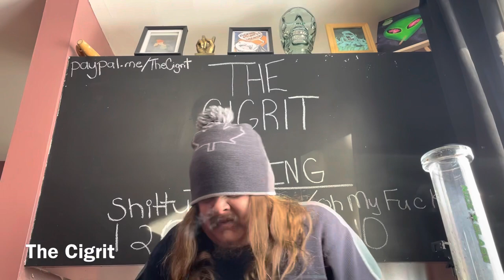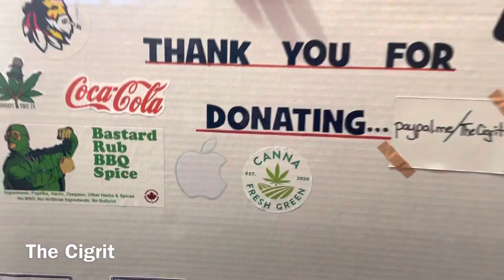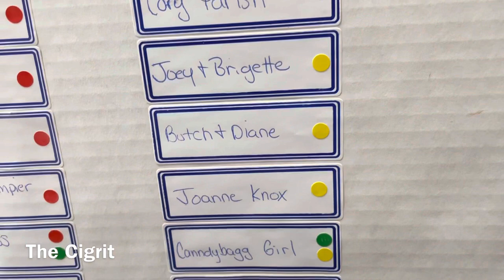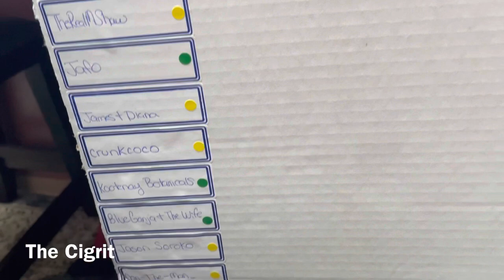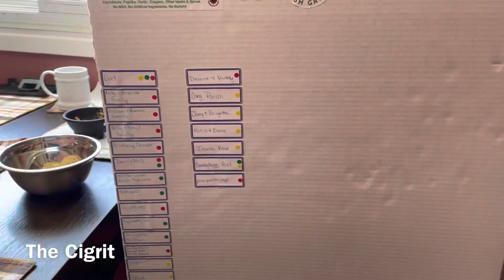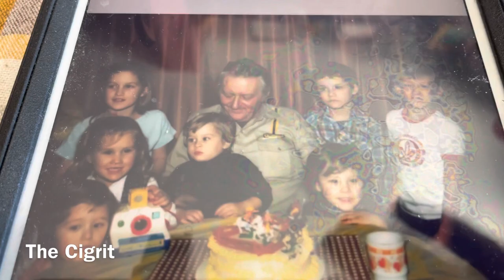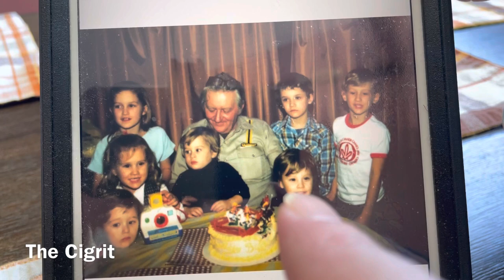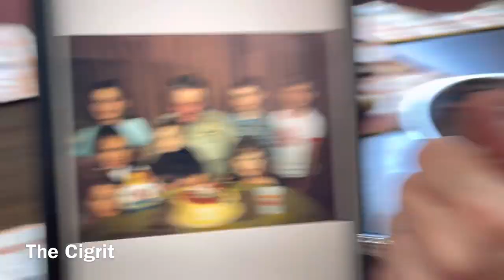If You Don’t Want Anybody To Know You Took A Sh!t... Comb Your Hair!💩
Cigrit and Donna eat chips and dip while talking about stuff.✌🏻

Eddy Dampier
574 Maple St. N.
Timmins, Ont. P4N 6C6
Canada